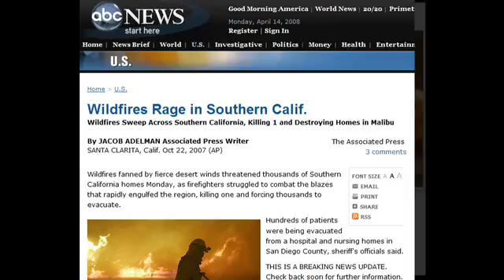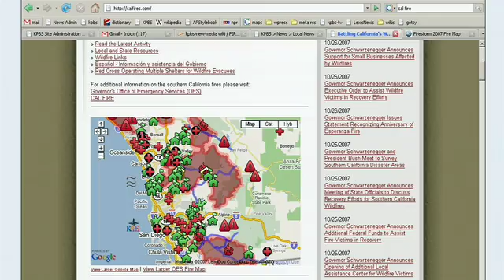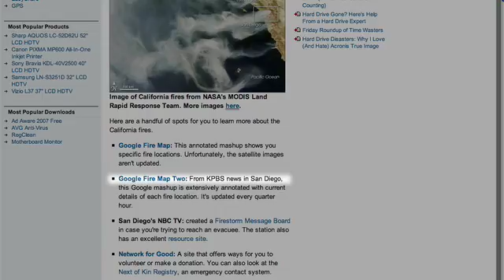Google Maps and San Diego wildfires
When wildfires broke out in San Diego,
broadcast station KPBS used the My Maps feature in Google Maps to easily create and share a map that provided real-time updates on the location of the fires and the status of evacuation shelters. The map received millions of views in just a few days.